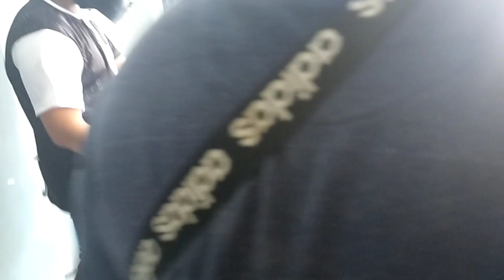SEVI COFFEE SHOP